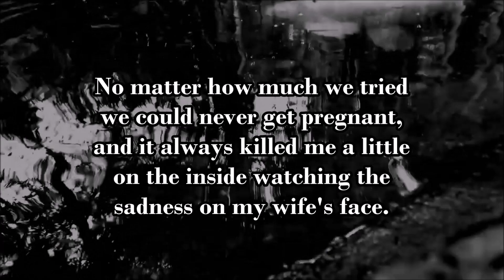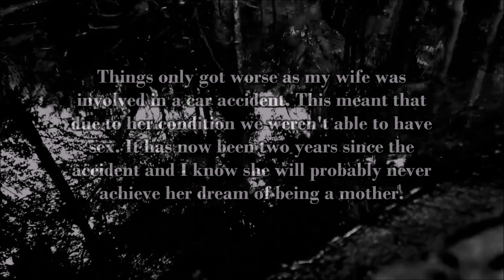r/shortscarystories: My Wife Wanted To Be A Mother - Reddit Short Horror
This story is indeed super short and super simple, however its simplicity and short length gives it its power and charm.

Once again, Mr, sugar-soad, delivers a lot once again.